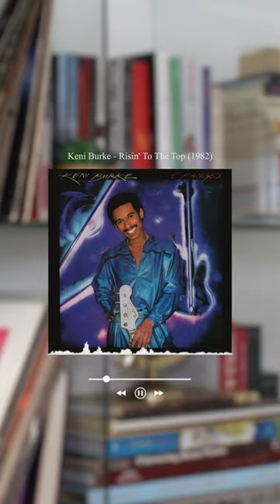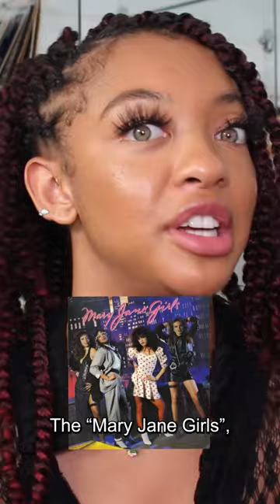Did you know this about this song? Mary Jane Girls & Keni Bourke!